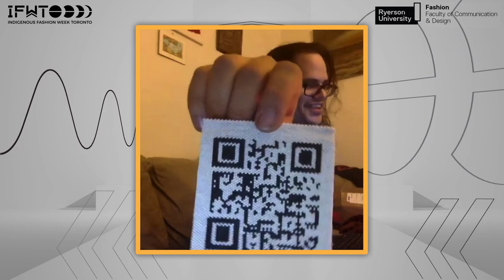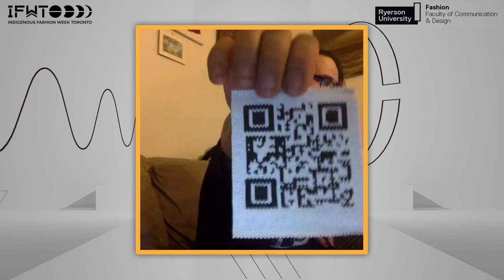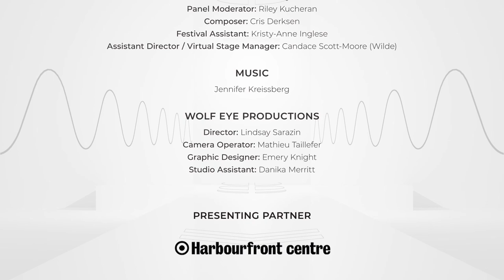IFWTO Panel: Beading Table Discussions - Resurggent Practices